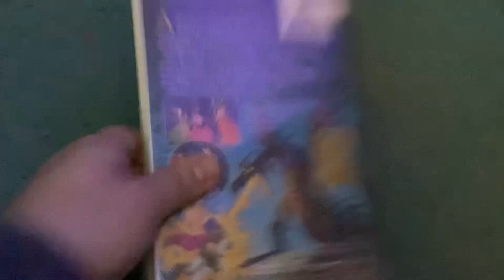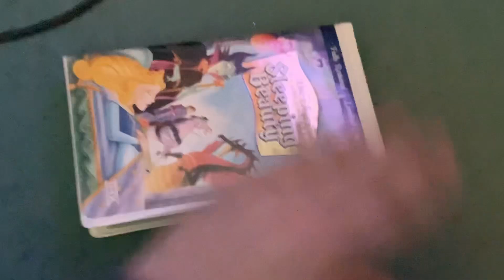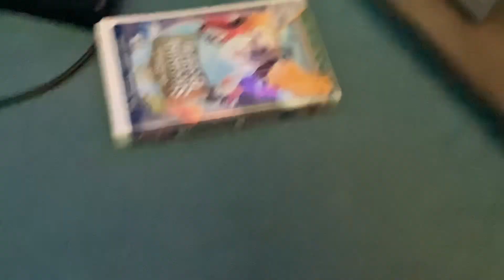Rewinding VHS Tape #316